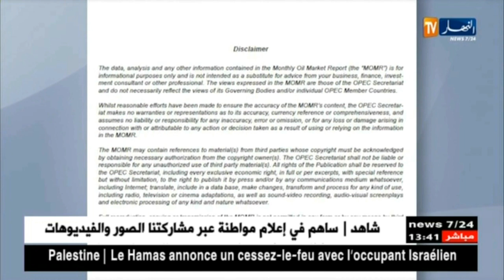منظمة الأوبك تحذر من تخمة نفطية بحلول سنة 2019